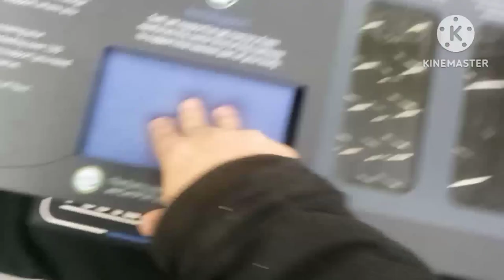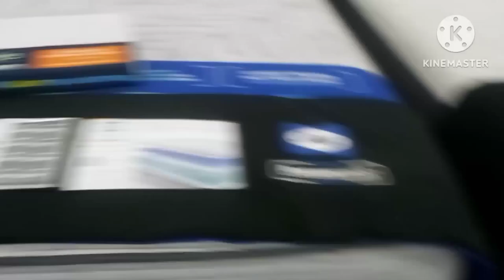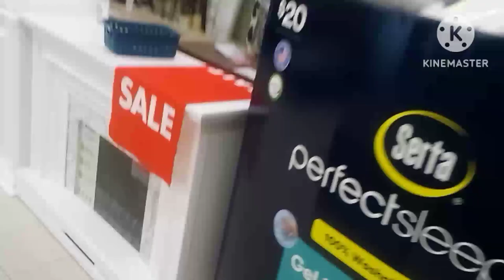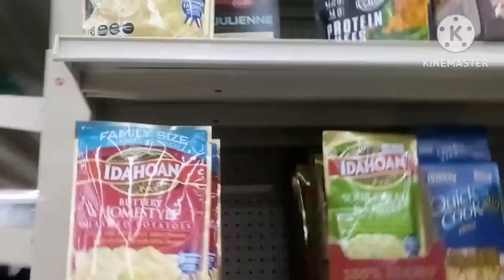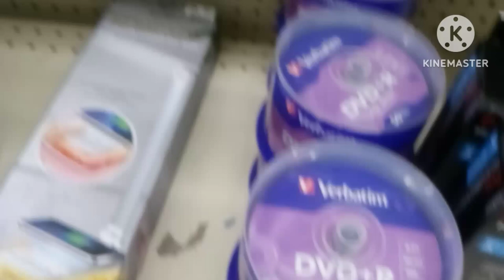Sonic Hedgehog Visits Big Lots Store & Look Around (Full Video)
What is poppin Sonic Family Squad its a me Sonic The hedgehog here and I went to Big Lots In this video which i forgot to edit this video But be sure u spindash fast that Like button & Subscribe with notifications since I am doing my best of finding content to do for my channel be sure u stick around for more uploads in the future I have to make content for the Squad Since I have to if u love Big lots comment below And tell me if u see your item or what you like in the store I will make sure to find content to make for u squad as a Big promise that I will do content for U Squad Do not miss out more content heading your way Stay tuned for more Videos Subscribe and whack that bell hard to join the Squad to make this world a better place for everyone